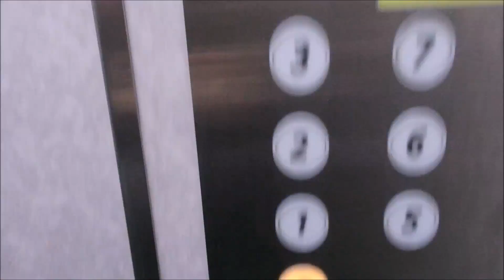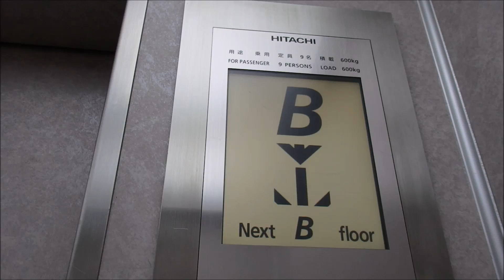【ケチ更新：ドアシグナル搭載】神戸市三宮町内某ビルの東側エレベーター（日立製）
神戸市三宮町内某ビルの東側エレベーターです。西側と同じくR階は不停止でした。なぜか8階のボタンは塞がれており不停止になっています。また8階は西側エレベーターのみ行けます。B1階は珍しく「B」表記になっています。戸閉開ボタンも珍しく階数ボタンの上にあります。このエレベーターはケチ更新されています。1階の乗り場インジケーターは更新前のものを使用しています。またドアシグナルも搭載されています。このビルは前にも訪れたことがあり前は西側エレベーターを撮影しましたが今回またこのビルを訪れて他の入口から入るともう1機エレベーターがあったので撮影しました。前に訪れたときはもう1機エレベーターがあることに気がつきませんでした。こちらのエレベーターも液晶画面搭載だったのでうれしかったです。また今回は西側エレベーターは撮影していません。是非ご覧ください。

機種名：Gセレクト（第4ベース）
停止階：B.1.2.3.4.5.6.7.8.R
不停止階：8.R
設置台数：1機

前に撮影した西側エレベーターも是非ご覧ください。